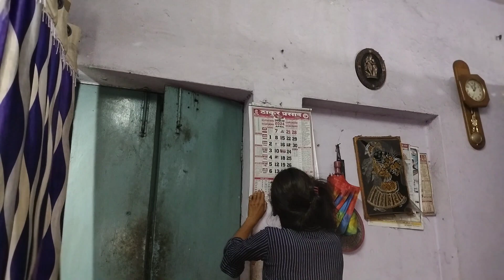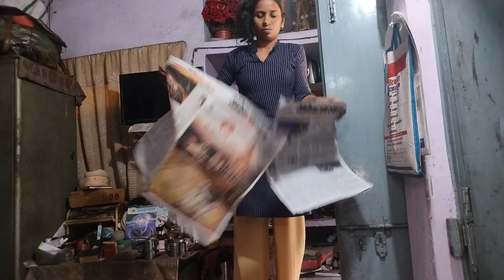✨❤️My new vlog ☺️ ll आज मैने पूरे घर की साफ़ सफ़ाई की ☺️ ll reetavishwakarmavlog vlogger vlogs ❤️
vlogger ✨❤️My new vlog ☺️ ll आज मैने पूरे घर की साफ़ सफ़ाई की ☺️ ll reetavishwakarmavlog vlogger vlogs ❤️